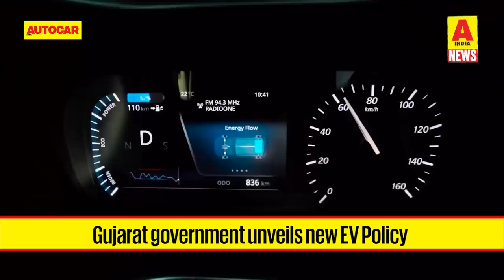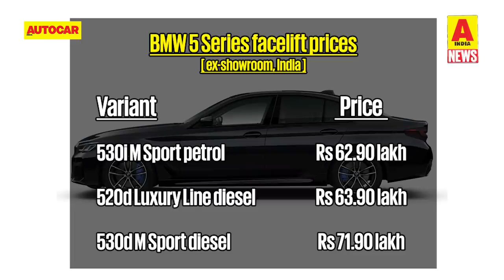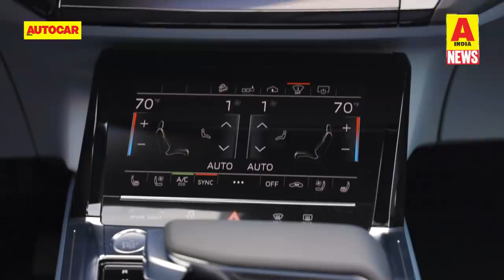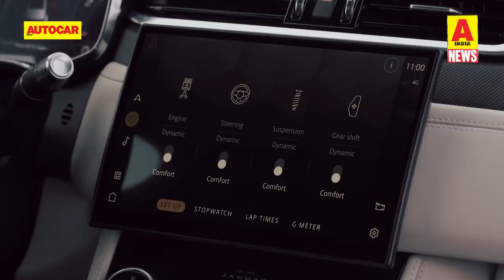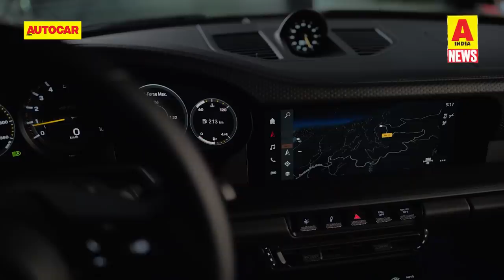Skoda Kushaq launch date, BMW 5 Series launch, Gujarat EV policy & more | Quick News | Autocar India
Join Mayank Dhingra as he brings you up to speed with all the important happenings from the automotive world from the past week.

0:00 - Introduction
0:33 - Skoda Kushaq launch date
1:48 - Maruti cars to get pricier
2:30 - Gujarat EV policy
3:33 - BMW 5 Series facelift launched
5:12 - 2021 Mini range launched in India
6:43 - Audi e-tron India launch date
8:02 - Jaguar F-Pace SVR bookings open
9:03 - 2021 Porsche 911 GT3 Touring revealed
10:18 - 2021 BMW R 1250 GS line-up
11:15 - Harley-Davidson sport bike teased
11:55 - Yamaha developing e-scooter for India